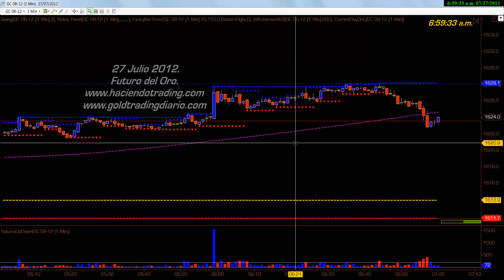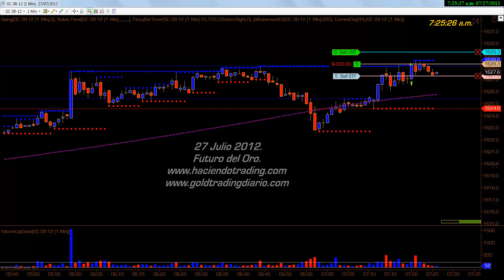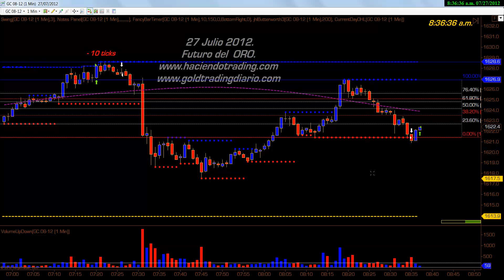Haciendo FOREX con LBal. 27 Julio 2012.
Viernes... Dos entrada al mercado que salieron malas...  bueno semana mala hecharla fuera.
Saludos y Buen Fin de Semana.
LBal.